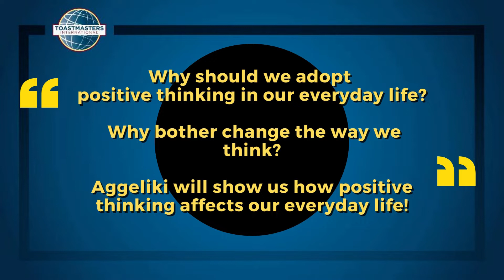Semi Full or Semi Empty by Aggeliki Chrysopoulou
Aggeliki Chrysopoulou, member of the Thessaloniki Toastmasters Club is working on the Persuasive Influence Path and she is delivering a speech based on the third level of her educational path. Her goal is to focus on the positive.

She is sharing aspects of the experience of keeping a daily record of moods and attitudes, feeling positive or negative, successes and efforts, and three things for which she is grateful.

Her speech titled semi full or semi empty will make you think why should you adopt positive thinking in your everyday life and why bother change the way you think.

Aggeliki, through her speech she is showing us how positive thinking affects our everyday life!

Μπορείτε να επισκεφθείτε την σελίδα των Thessaloniki Toastmasters στον ακόλουθο σύνδεσμο

Εναλλακτικά, μπορείτε να επισκεφθείτε και την σελίδα μας στο Meetup στον ακόλουθο σύνδεσμο

Κάντε μας like ή share, και γράψτε μας comment για οτιδήποτε σας έκανε εντύπωση.